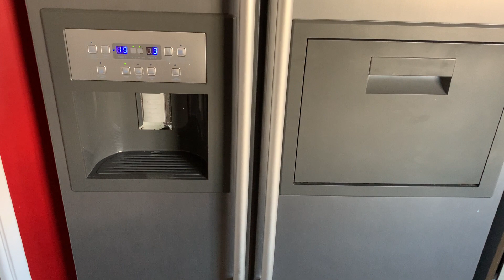Réparer tuyau eau porte frigo américain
Raccourcir le tuyau blanc pour permettre + de souplesse obligatoire pour le mouvement de la porte
le plus dur est de trouver un tube souple translucide de 5,5 mm extérieur avec ce diamètre il tiens
pratiquement tout seul
Avant tout collage faire un essai il doit s'enfoncer de 12 à 15 mm dans le blanc (repérer au stylo)
Mettre la colle que sur l'extérieur du tube translucide pour éviter de boucher le conduit
J'ai enlevé le support le plus proche de la charnière pour permettre plus de souplesse et alignement
La réparation date de + 1 an et 1 mois ; j'espère que ce tuyau vous sera utile ( Cout - d'un € )